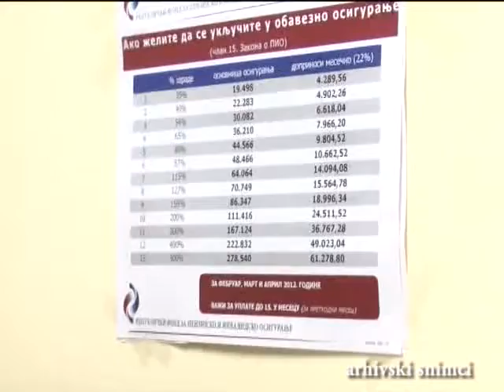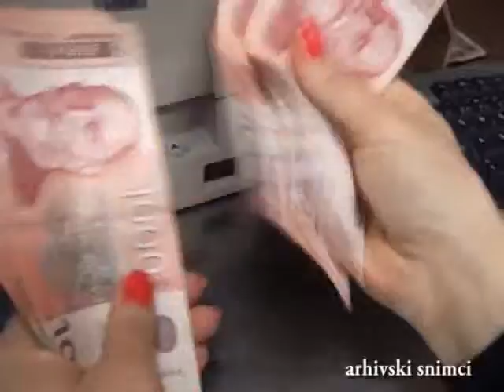Vesti 05 12 2019